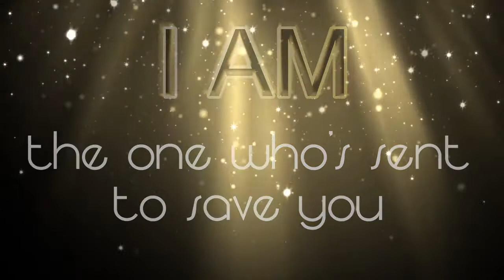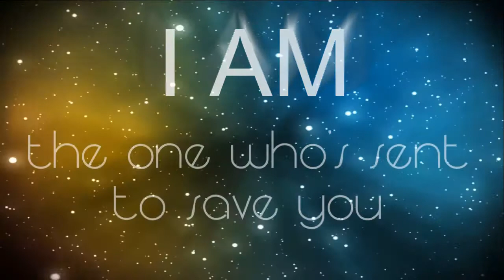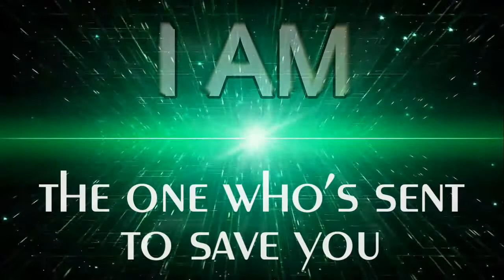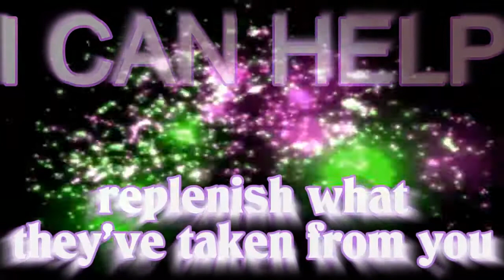Sick Individuals and Axwell ft. Taylr Renee - I AM (Official Lyrics)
Lyric Video of the song "I am", by Sick Individuals & Axwell, with Taylr Renee vocalist. If you liked it and you want more, it's easy: comment and like!

Vídeo con la letra de la canción "I am", de Sick Individuals & Axwell, con Taylr Renee como vocalista. Si te ha gustado y quieres más, es fácil: ¡comenta y dale a "me gusta"!

No infracción de copyright previsto. Copyright Disclaimer Bajo la Sección 107 de la Ley de Propiedad Intelectual de 1976, se tiene en cuenta para el "uso justo" para los propósitos tales como crítica, comentario, información periodística, la enseñanza, el estudio y la investigación. El uso justo es un uso permitido por la ley de derechos de autor que podrían estar infringiendo. Sin fines de lucro, personal o educativo consejos de uso de la balanza a favor del uso justo.